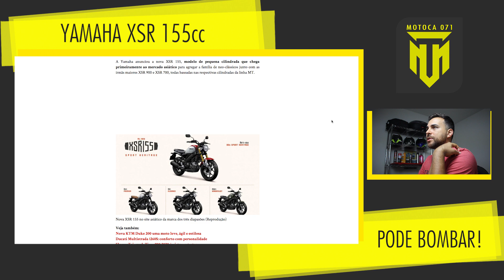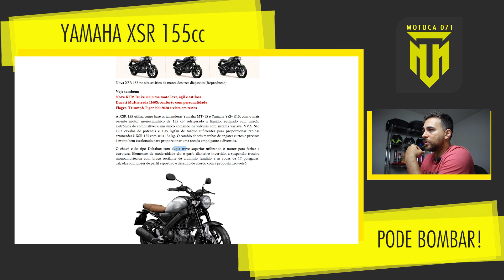Yamaha, não ferre com a nossa querida XSR155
Essa moto tem tudo para bombar aqui no Brasil, por isso Yamaha não usem a maldita palavra que pode ferrar com as vendas dessa moto. Yamaha SXR155 venha logo, estamos te esperando.